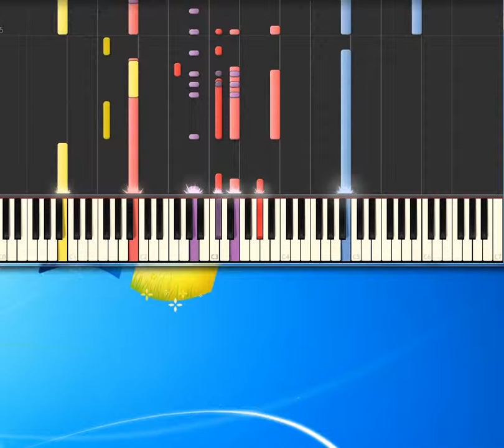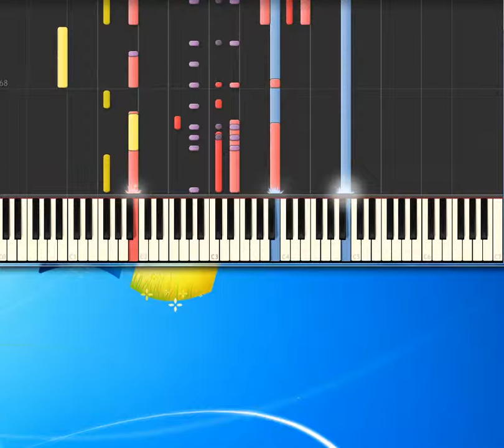Bee Gees More than a woman [Piano tutorial by Synthesia]